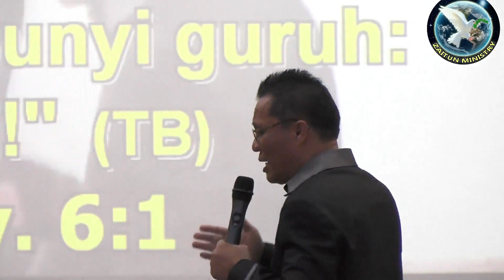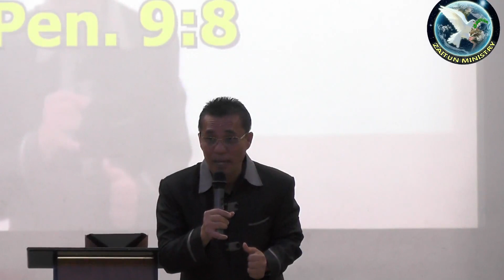Ps Thamrin Simanjuntak- jangan rusakkan minyak dan anggur / keenam meterai pertama dibuka,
Jadwal Ibadah:
Ibadah Raya Zaitun Ministry
• Porsea 08:00 WIB - selesai
• SBB 08:00 WIB - selesai
• Balige I 08:00 WIB - selesai
• Balige II 11:00 WIB - selesai
• Samosir 10:00 WIB - selesai

Ibadah PA (Pendalaman Alkitab)
• Kamis 18:00 WIB - selesai

Ibadah Youth
• Balige: Sabtu 19:30 WIB - selesai
• Porsea: Sabtu 19:30 WIB - selesai
• SBB: Sabtu 19:30 WIB - selesai
• Samosir: Rabu 19:30 WIB - selesai

Ibadah Pelepasan & Kesembuhan
• Selasa 15:00 WIB - selesai